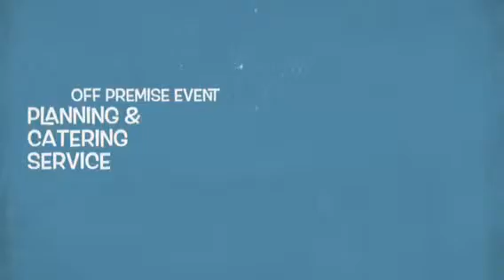Catering By Rob!